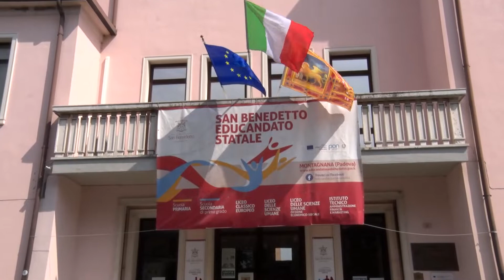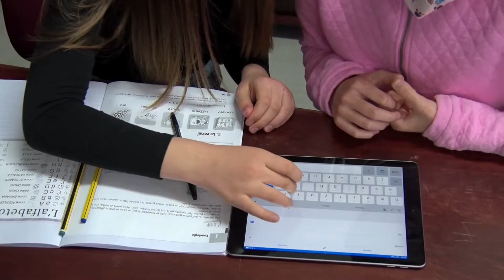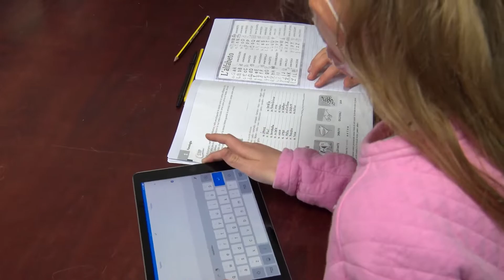L'Educandato con l'Ucraina